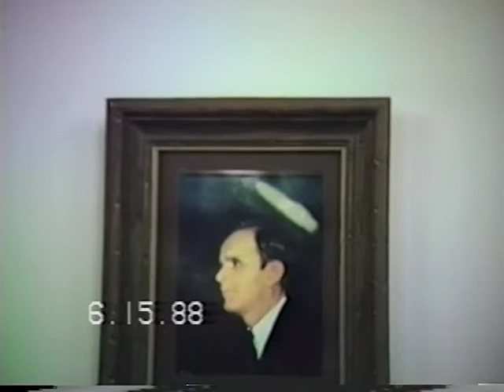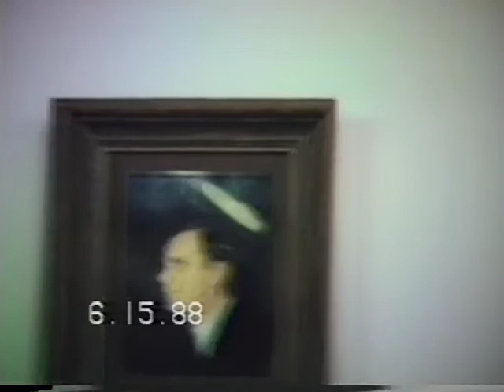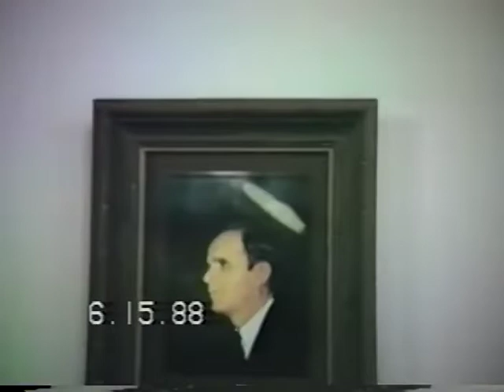FUTURE HOME #14 1988 041 4188